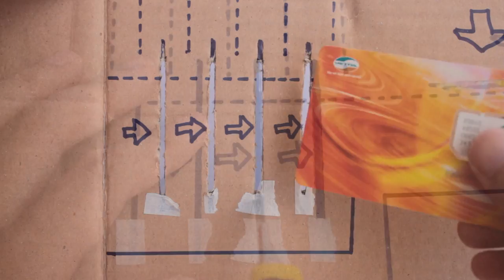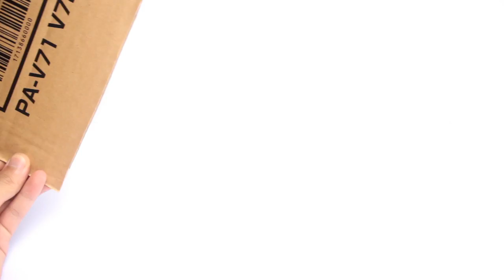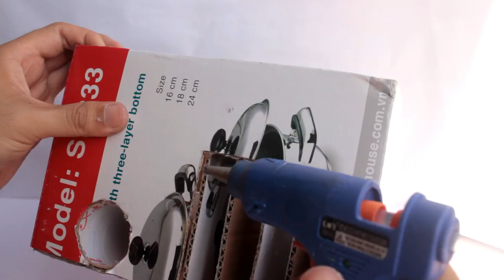How to make an ATM PIGGY BANK at Home - Just5mins #2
DIY: How to make an ATM PIGGY BANK #2- Easy-to-Make - Just 5 mins
Learn how to make PIGGY BANK ATM Machine at home #2- DIY craft for Kids
In this video, I show you an update of MINI ATM Piggy Bank. This updated Piggy Bank can use for coins and current money. Hope you like it!
Materials:
- Cardboard, Color Paper
Tools:
- Hot Glue Gun, Scissors, Knife